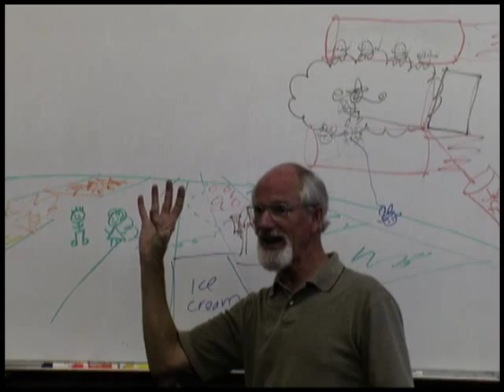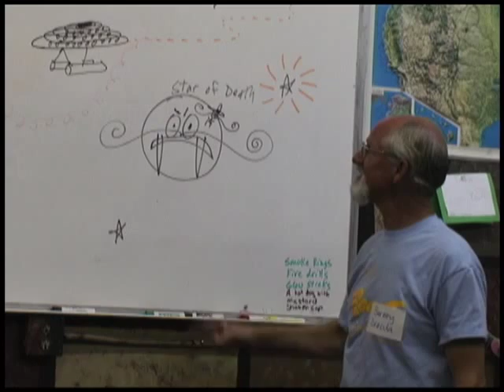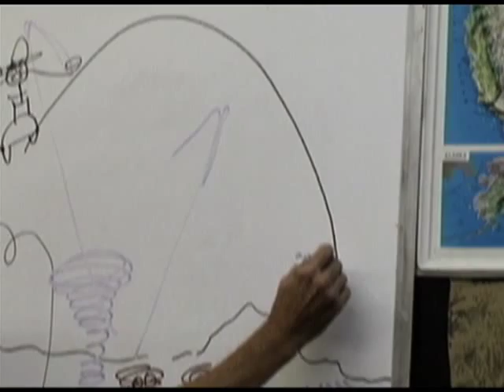How We Do Rock-it Science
Rock-it Science uses a unique teaching method that combines crazy stories with exciting hands-on experiments to make kids enthusiastic about science. We offer in-school lessons, homeschool classes, summer camps, field trips to our lab, and online training for teachers. Rock-it Science is a 501(c)3 nonprofit organization in Silicon Valley.